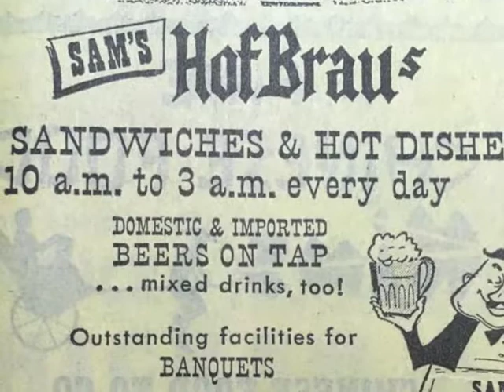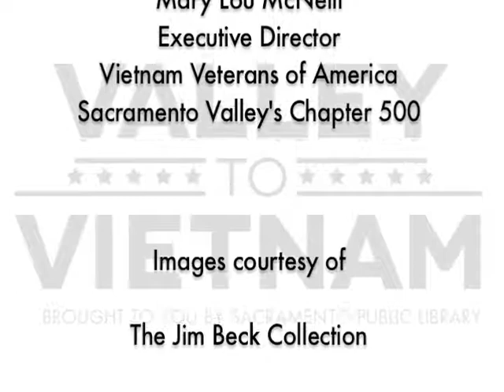Valley to Vietnam: James Rushford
The Valley to Vietnam series, produced by Sacramento Public Library, traces the arc of experience of Vietnam era veterans living in the Sacramento, California area. Sacramento native James Rushford enjoyed a childhood in Arden Park, availing him to the natural splendor of the American River and the culinary and social splendor of Sam's Hof Brau. After graduating from El Camino High School, Rushford's attention turned to work, college and eventually a stint as a weather officer in Vietnam. Rushford's return home saw him become involved in California politics and a robust career as an attorney.